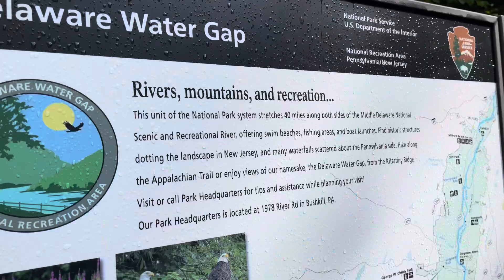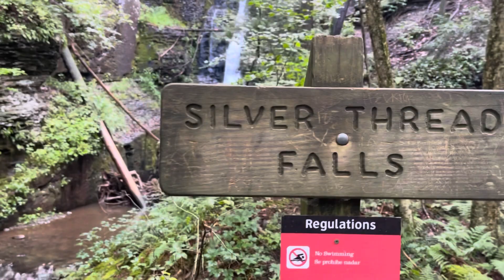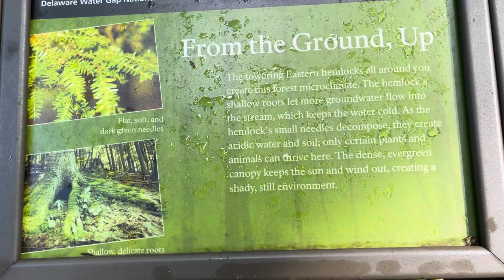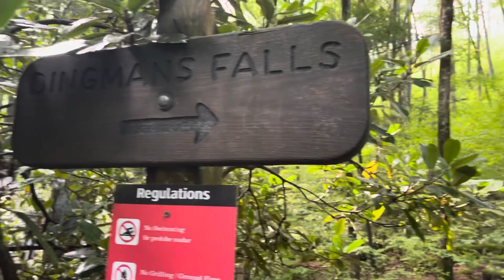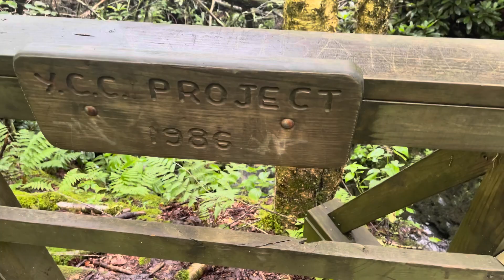Visit Majestic Dingmans Falls In The Delaware Water Gap!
The trail to Dingmans Falls (part of Delaware Water Gap) starts from the visitor's center and follows a boardwalk through a lovely hemlock forest. Along the way, you can see Silverthread Falls on your right, which falls 80 feet in a thin stream. After passing by some rhododendron bushes and more hemlock trees, you will reach the end of the boardwalk, where Dingmans Falls awaits you. This is the second tallest waterfall in Pennsylvania, with a drop of 130 feet. You can admire the falls from the platform or climb up the stairs to get a better view from the top of the falls.

                              If you’re looking for more things to do near Dingmans Falls, you might want to check out some of these attractions:

1) Bushkill Falls: Known as the “Niagara of Pennsylvania,” this scenic park features eight waterfalls that can be viewed from various trails and bridges. The park also has a wildlife exhibit, a Native
American exhibit, a mining museum, a gift shop, and a snack bar.
2) Grey Towers National Historic Site: This was the home of Gifford Pinchot, the first chief of the US Forest Service and a two-time governor of Pennsylvania. The site offers guided tours of the mansion and gardens, as well as special events and programs throughout the year.
3) Pocono Environmental Education Center: This is a non-profit organization that provides environmental education and recreation programs for people of all ages. The center has six hiking trails, two ponds, a butterfly garden, a picnic area, and a visitor center with exhibits and a gift shop.
00:00 Introduction
00:52 Walking towards Silver Thread Falls
02:18 Silver thread falls
03:00 Hemlock trees
04:15 Dingmans Falls
09:44 Top view of Dingmans Falls